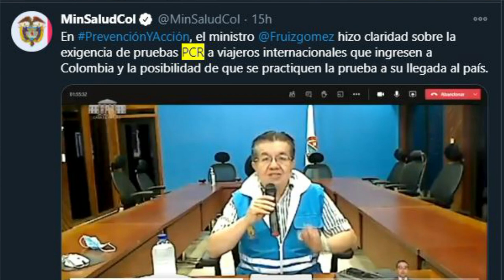PCR Test Is Required Again! | Colombia Update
🤩 Special Quarantine Discount! 🤩
Thinking About Relocating To Medellin? Get to know the good, the bad and the ugly, of Medellin.

🤝 🧡 Help Us To Support Colombians In Need!  🧡🤝

🤝 Support Us To Create More Helpful Content For You! 🤝

📧 E-MAIL FOR REAL ESTATE REQUESTS

Our mission is to help fellow Expats and Soon-To-Be Expats, to get the information we couldn't find when we moved to Colombia.
We provide information, focused on Colombia and Latin America.